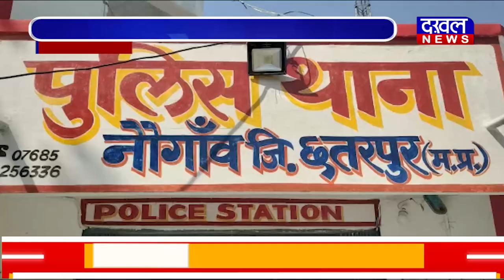DAKHAL NEWS हॉस्टल में रहने वाली छात्रा से दुष्कर्म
हॉस्टल में रहने वाली छात्रा से दुष्कर्म
 आरोपी उसी हॉस्टल का संचालक है